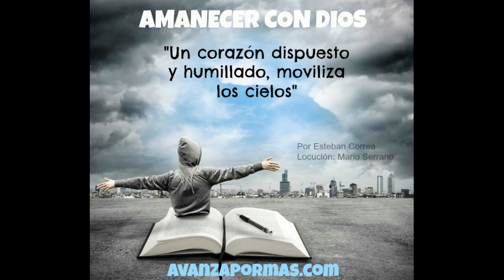142 - UN CORAZÓN Dispuesto y Humillado Moviliza los Cielos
"Por cuanto has buscado a Dios con humildad y corazón dispuesto, las trabas que demoran la bendición se terminan, los ángeles de Dios están luchando a tu favor, y la respuesta que está en camino, nada la podrá detener".